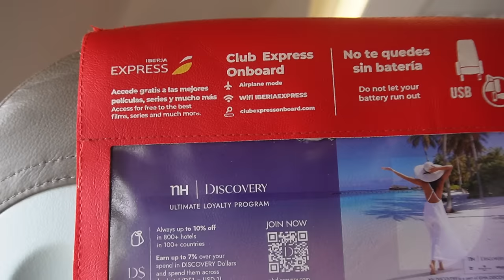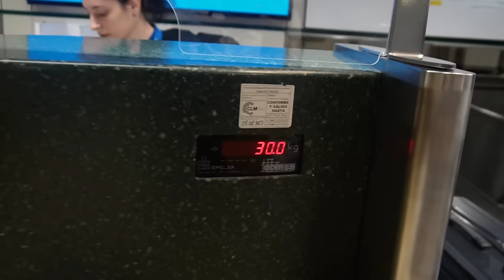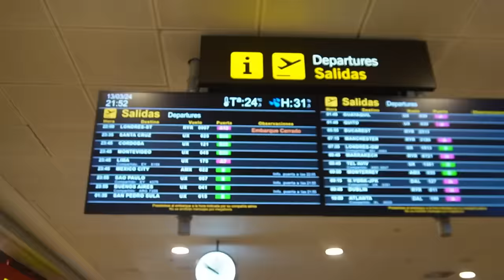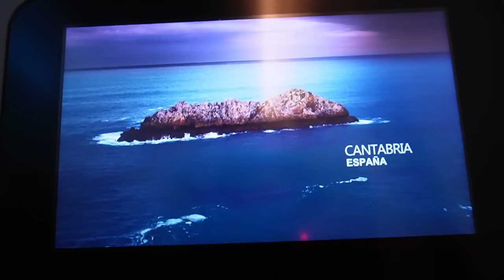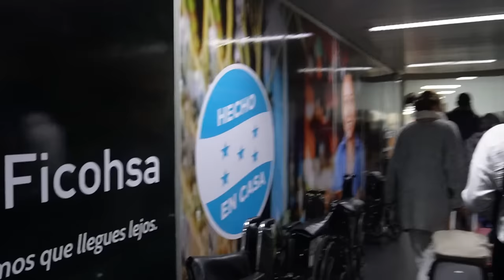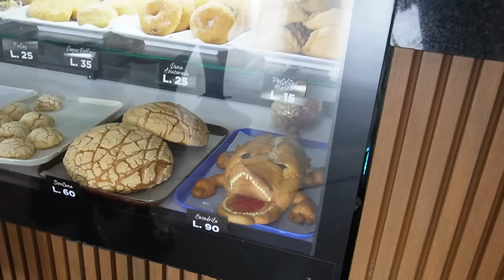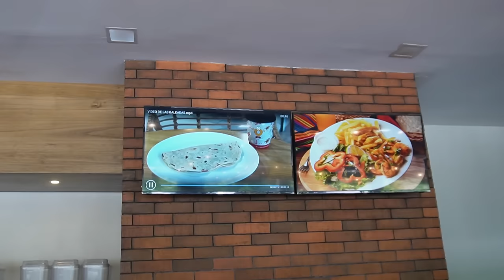SU REACCION AL VERME🙊NO ME ESPERABA🥹DESAYUNO CON MI FAMILIA EN HONDURAS ​⁠@beverlinherreravlogs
SI QUIERES APOYARME NO TE OLVIDES DE:
✨Dar LIKE al video si te gusto.
✨Deja tu COMENTARIO
✨COMPARTE para que seamos mas 😊

beverlin.herrera.3